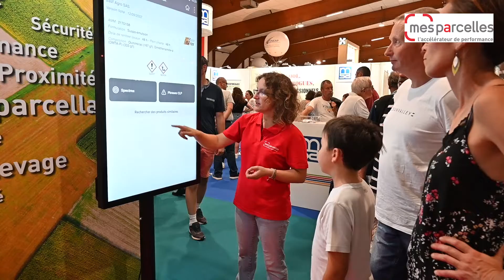MesParcelles - pari gagnant au SPACE 2022 !